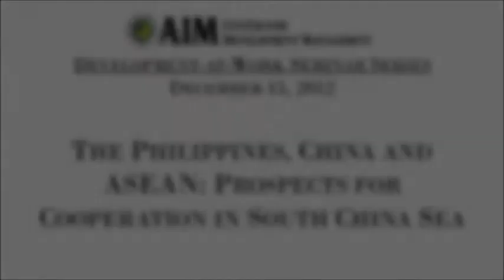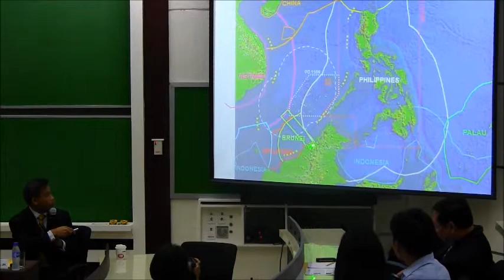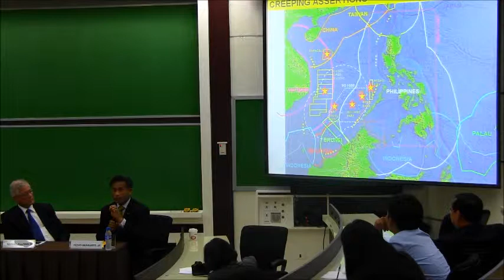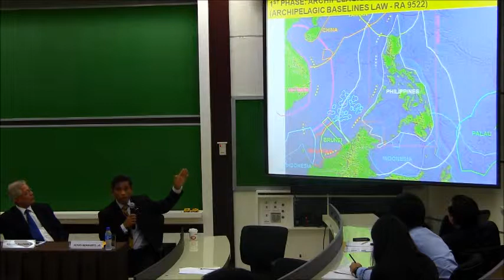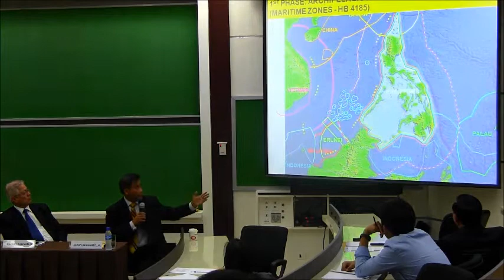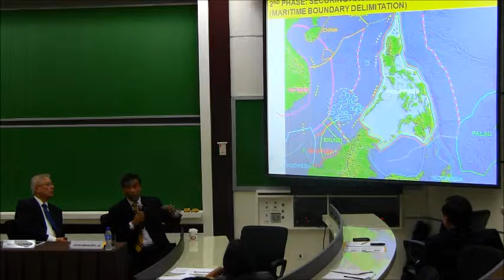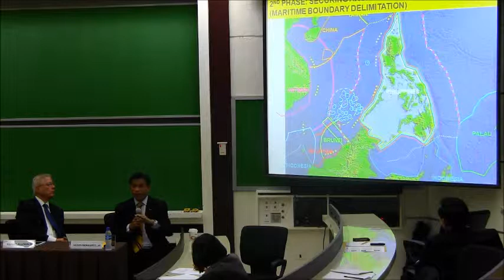(Part 4 of 6) Prospects for Cooperation in South China Sea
15 December 2012 -- The Center for Development Management and AIM Policy Center, in cooperation with Asia Society, Former Senior Government Officials (FSGO), and Harvard Kennedy School Alumni Group (Philippines), hosted a forum entitled "The Philippines, China and ASEAN: Prospects for Cooperation and Regional Public Goods in the South China Sea."

The forum was graced by four distinguished discussants: former Senator Leticia Ramos-Shahani, former DILG Secretary Rafael Alunan III, former ABC News China Bureau Chief Chito Sta. Romana, and DFA's Special Senior Assistant Atty. Henry Bensurto, Jr. The four experts shared their knowledge about the South China Sea dispute, its implications for the Philippines and the ASEAN, and possible areas for cooperation and conflict prevention.